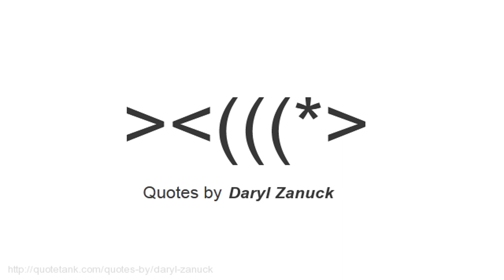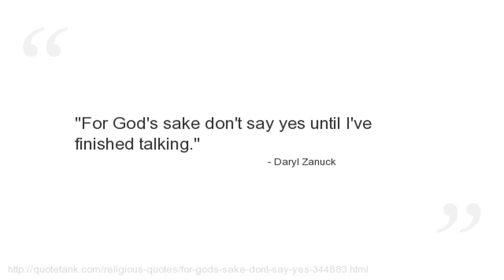Daryl Zanuck Quotes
Who is Daryl Zanuck?
An American producer, writer, actor, director and studio executive who played a major part in the Hollywood studio system as one of its longest survivors (the length of his career being rivalled only by that of Adolph Zukor).